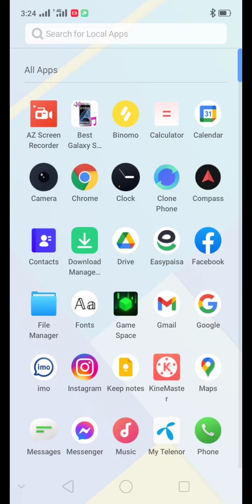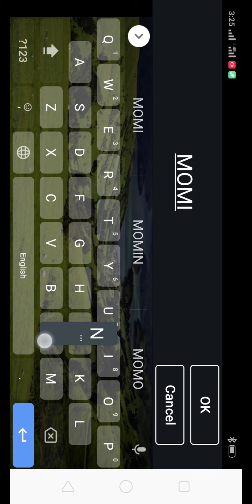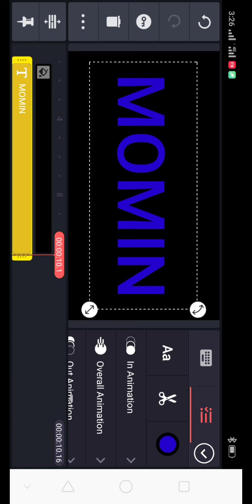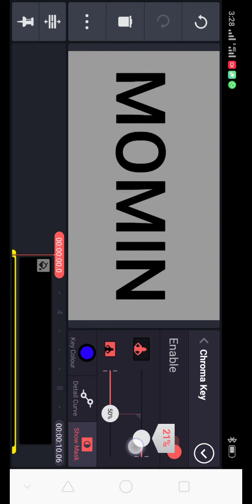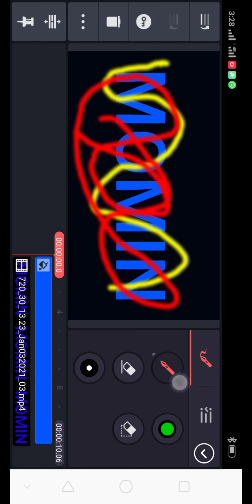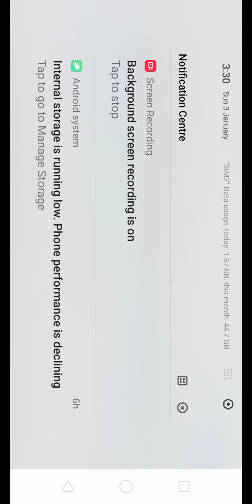how create style manes in kinmaster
buner star